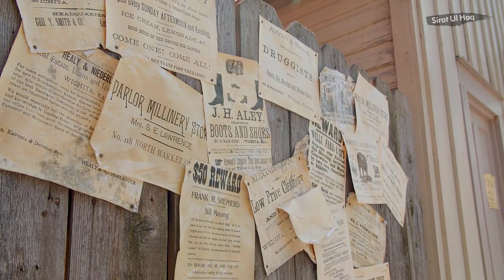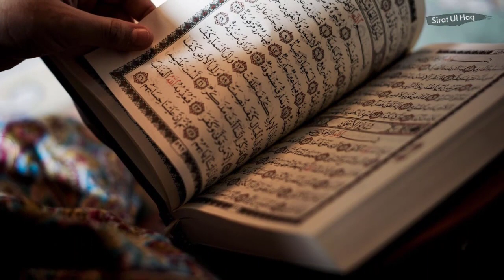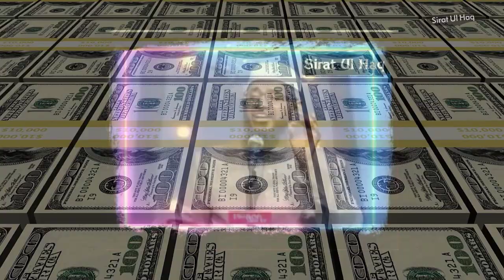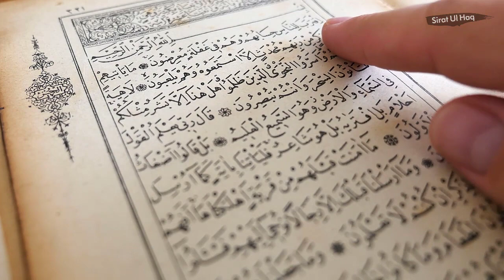Yahodio Aur Esaion Ki Class Doctor Zakir Naik Ke Hathon || Dr Zakir Naik Speech